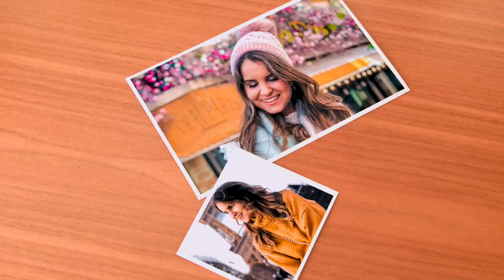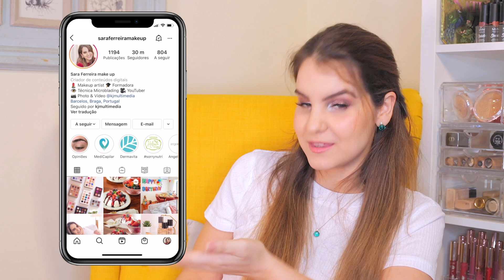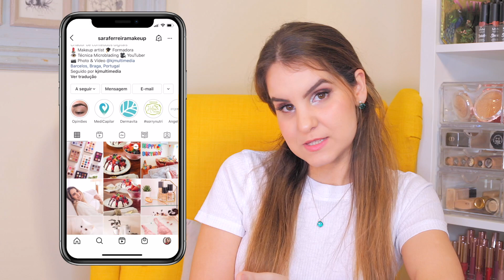COMFY em BOM Lingerie - LOUNGE Underwear - MEGA promoção! | Sara Ferreira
Olá gente linda! No vídeo de hoje partilho convosco todos os produtos de cabelo e cuidados de corpo que TERMINEI completamente no ano de 2020!

Antes €45,00 Agora €31,50 (Meu tamanho soutien: M, tanga: M)
Antes €29,25 Agora €32,50 (Meu tamanho soutien: M, tanga: M)
Antes €45,00 Agora: €31,50 (Meu tamanho: M, cueca: M)
Antes €55,00 Agora €38,50 (Meu tamanho top: S, leggings: M )

► CONTATO